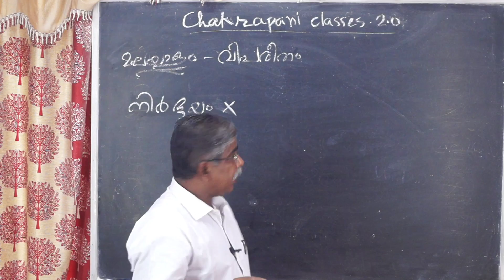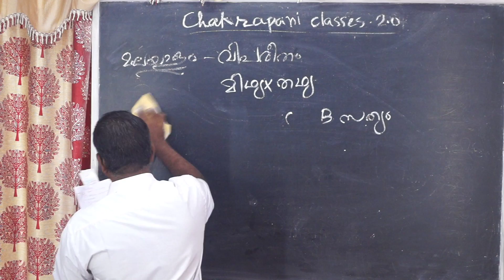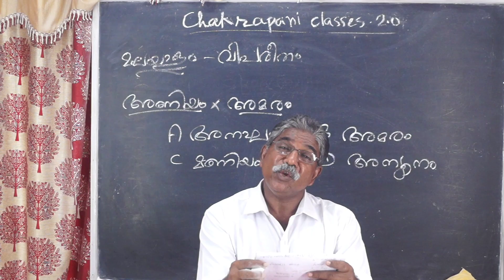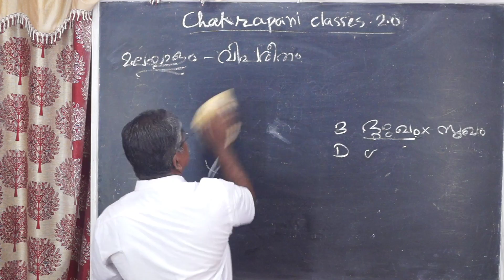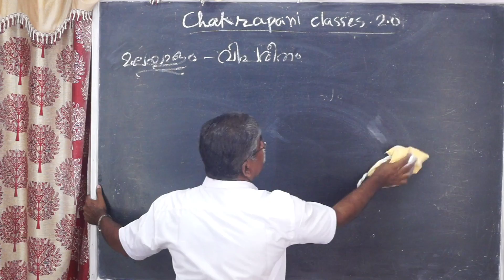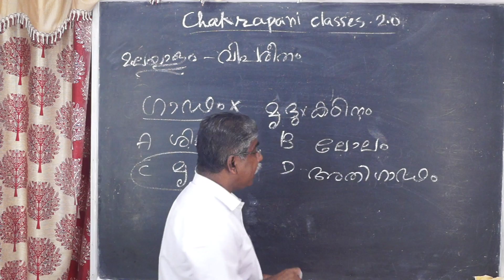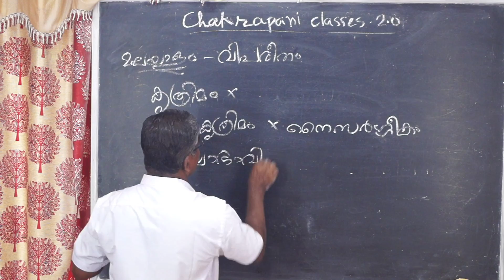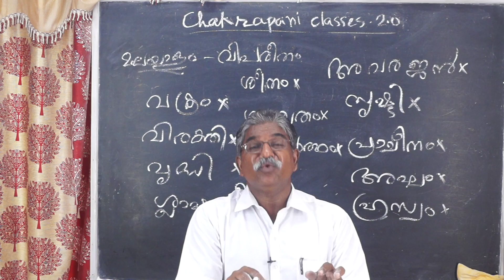വിപരീത പദം KERALA PSC EXAM SYLLABUS BASED CLASS